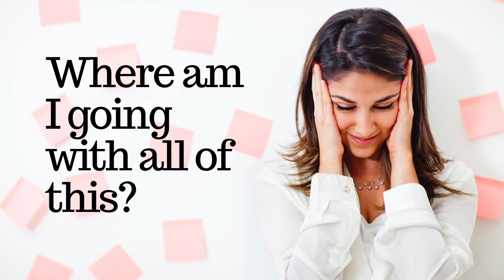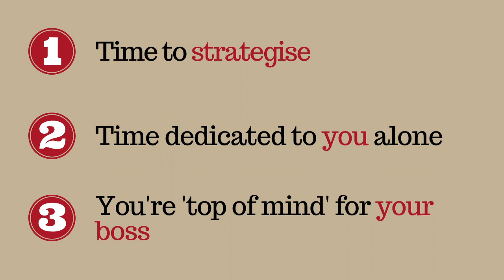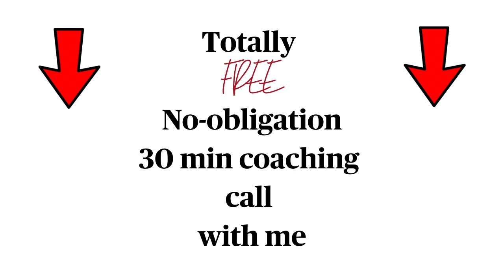Benefits of coaching in the workplace for women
Benefits of Coaching in the Workplace for Women // Coaching in the workplace has so many advantages - both in terms of career benefits, and in terms of personal advancements. If you’re asking yourself “what is coaching?” and “How can it help career advancement?”, then this video is for you. I am Dr Suzanne Doyle-Morris, I've been a career coach for over 15 years, and I'll talk you through the benefits of executive coaching, and why I would recommend executive coaching for women looking to advance their career.

I've been Career Coaching Women for over 15 years, find out more about my Executive Career Coaching for Women programme

Share some love on social channels